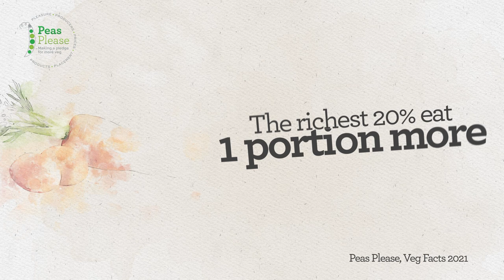Accelerating veg consumption: What more can we do to change diets? -Veg Summit Series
Hosted by Hugh Fearnley-Whittingstall, Writer and Broadcaster from River Cottage HQ

Panel:
1.Victoria Prentis MP, Parliamentary Under-Secretary of State for Farming, Fisheries and Food
2.Sarah Bradbury, Group Quality Director, Tesco
3.Charlotte Cool, Group Director of Communications and Corporate Affairs, Compass Group
4.Alan Dangour, Professor in Food and Nutrition for Global Health, LSHTM
5.Baroness Rosie Boycott, House of Lords peer and Veg Power trustee